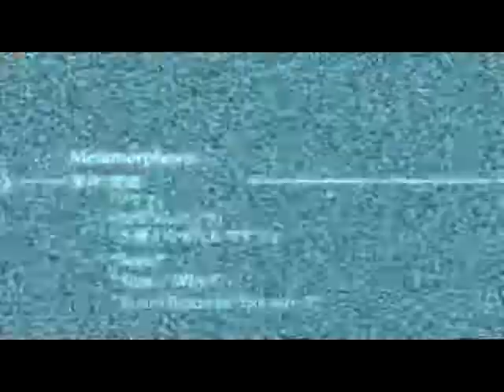Final Fantasy~Kingdom Hearts Mix~Within Temptations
here's a new vid this one took me forever to make I thought I haven't really made a mix video in a while and this song seemed perfect I hope yall enjoy it the clips I used from:
Final Fantasy VII Advent Children
Final Fantasy VII Dirge of Cerberus
Kingdom Hearts
Kingdom Hearts 2
Birth By Sleep